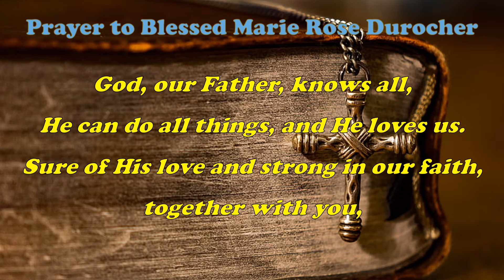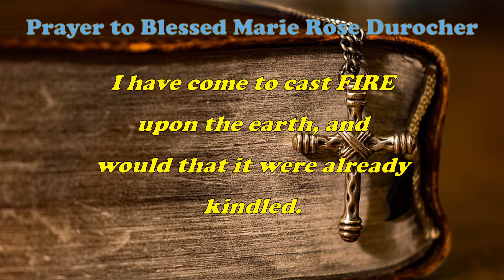PRAYER TO BLESSED MARIE ROSE DUROCHER FEAST DAY 06TH OCT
Beatification is the third of four steps on the path to Roman Catholic sainthood, and bestows the title of "Blessed" upon Durocher. Durocher's feast day is celebrated on 6 October.

Born: 6 October 1811; Saint-Antoine-sur-Richelieu, Lower Canada, British Empire

Major shrine: Chapelle Marie-Rose; Co-cathedral of St. Anthony of Padua in Longue...

Died: 6 October 1849 (aged 38); Longueuil, Province of Canada, British Empire

Venerated in: Roman Catholic Church; (Canada and the United States)